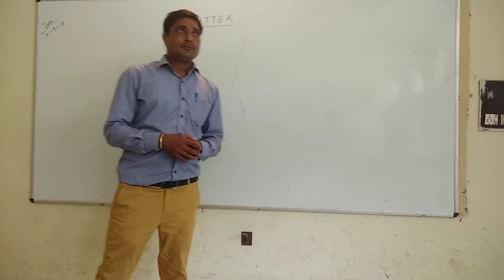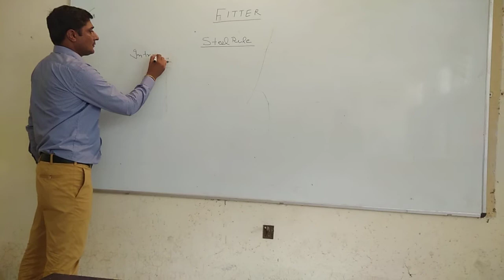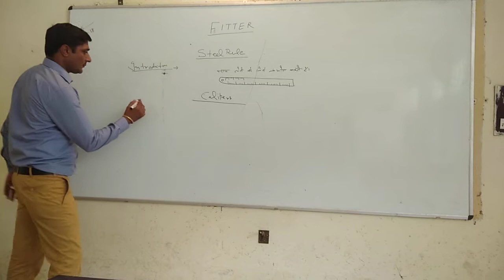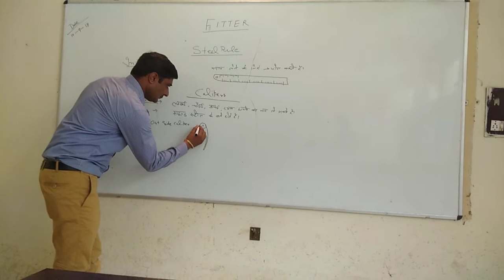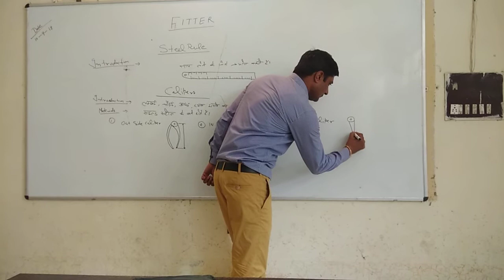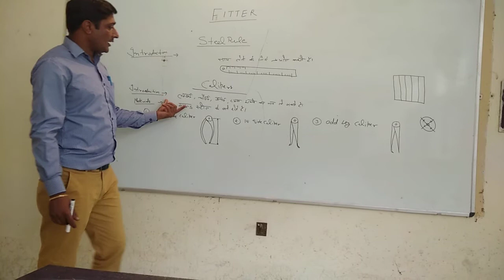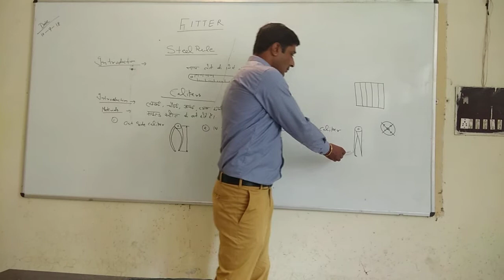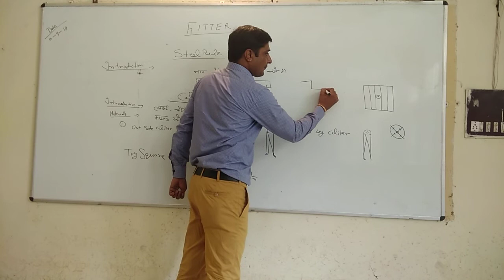Fitter In HIndi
GITI Sadhaura